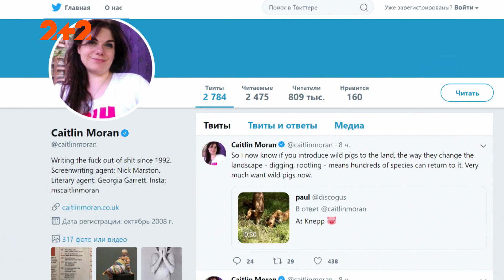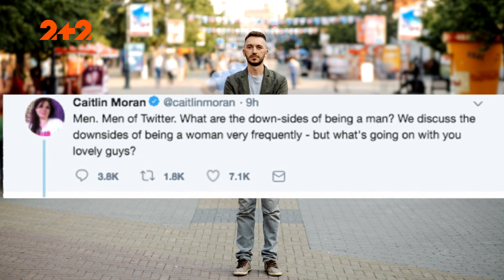Як жінки маніпулюють чоловіками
Нещодавно українські археологи знайшли поховання справжньої Амазонки. Жінки еволюціонують, стають розумнішими і хитрішими. Вони збагнули, що необов’язково вести війну з чоловіками можна їх просто приручити. Методів маніпуляції безліч, лише у Європі існує понад тисячу шкіл, де навчають жінок, як правильно використовувати чоловіків. Про це та інше дивіться у сюжеті.